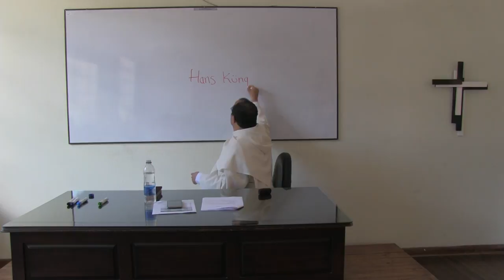Lógica Aplicada Avanzada, 5 de 6: Uso de premisas falsas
[Curso de vacaciones ofrecido a un grupo de seglares en Bogotá. Diciembre de 2014-Enero de 2015.]

Tema 5 de 6: Uso de premisas falsas

5.1 Igualitarismo
5.1.1 El mito de la distribución de las responsabilidades y oficios en porcentajes iguales para hombres y mujeres.
5.1.2 La presentación de toda riqueza o propiedad privada como intrínsecamente indeseable o perversa.
5.1.3 Describir como justo todo acuerdo bilateral o multilateral sólo porque intervienen entidades con el mismo título, por ejemplo, países.
5.1.4 Considerar que todas las agrupaciones tienen los mismos derechos ante la sociedad sólo porque cada una tiene un denominador común para sus miembros.
5.1.5 Descartar una persona valiosa porque ya ha recibido suficiente atención u honores (una especie de justicia falsa).

5.2 Lugares comunes y prejuicios extendidos
5.2.1 La Edad Media fue oscurantista.
5.2.2 Quien tiene fe no sabe, no puede o no quiere razonar correctamente.
5.2.3 Si alguien pertenece a un determinado grupo, no puede ser imparcial en lo que afecta a su grupo
5.2.4 Otras caricaturas y argumentos ad hominem

5.3 El arte de sacar la conclusión inversa
5.3.1 Si las parejas homosexuales son más violentas es porque la sociedad las estresa más
5.3.2 Si las mujeres encuentran menos satisfacción personal en cargos directivos es porque hacen falta más mujeres en cargos directivos
5.3.3 Si las campañas de sexo seguro producen resultados contrarios es porque no se han hecho suficientemente extensas o intensas